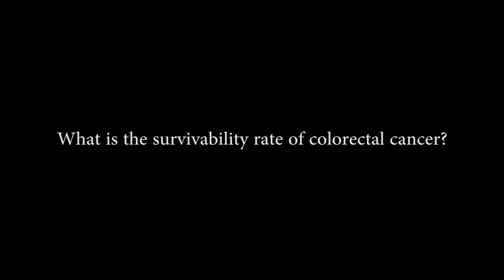What is the survival rate for colorectal cancer?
Datuk Dr. Chua Tee Joo from Sunway Medical Centre (Malaysia) sheds light on the varying survival rates for patients with colon cancer.